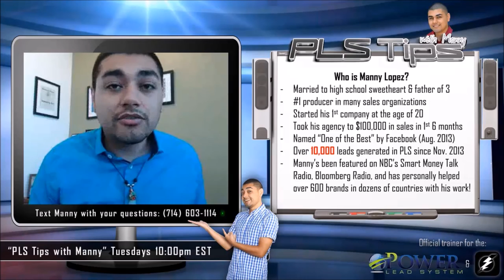#55: "My 5 Ways To Promote The Power Lead System" | PLS Tips with Manny